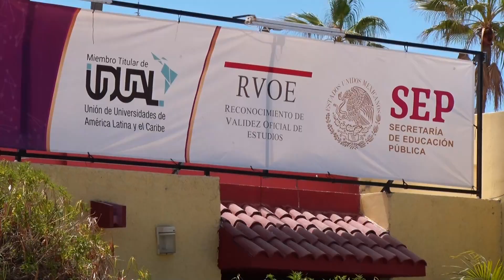La Universidad Mundial promueve liderazgo a través de simposium.✍🏻🗣️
LaNota con Daniela González: La Universidad Mundial promueve liderazgo a través de simposium.✍🏻🗣️